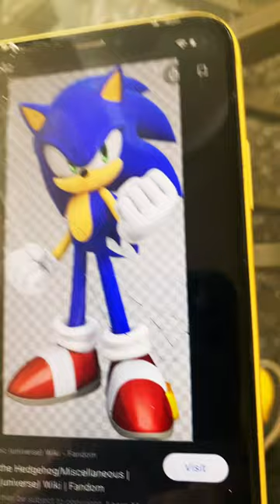August 18, 2022